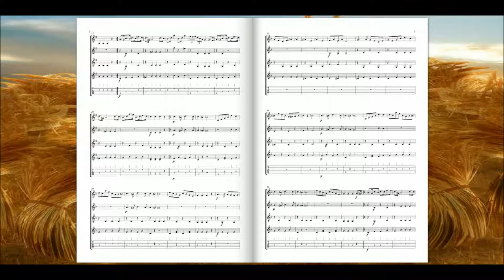Rêve de Joie (Thomas Westendorf)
Thomas Payne Westendorf est un compositeur américain, originaire du Kentucky où il exerça en tant qu'officier et enseignant dans un foyer de refugié. Il est surtout connu (en tout cas aux USA) comme auteur de chansons dont "I'll Take You" que je ne joue pas dans cette capsule. Non là, c'est Rêve de Joie, parce que la partoche traine sur le net depuis un petit moment déjà et que je trouvais la musique fort sympathique, surtout après l'avoir arrangée pour orchestre à plectre.

La Toile:
le Rêve de Joseph